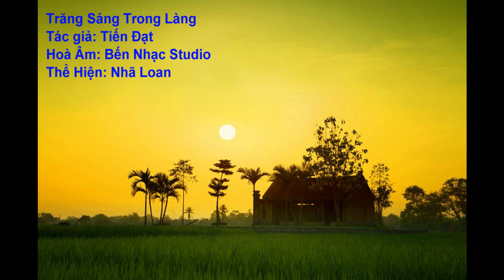Nhã Loan - Trăng Sáng Trong Làng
những đêm trăng ở làng quê là vậy,! rất đẹp, rất yên bình, ai mà không yêu, không thích cho được. Trăng quê hiền lắm! Có thể làm bạn, làm tri kỷ với bất cứ ai, kể cả với những người cô đơn nhất trên thế gian này. Nhớ lắm ánh trăng quê. Dẫu cho ngày mai có đi đâu, ở đâu thì tôi vẫn muốn được một lần về lại quê hương, được ngắm ánh trăng quê để tìm chút cảm giác yên bình, thanh lọc tâm hồn và hơn nữa là được sống lại tuổi thơ đã xa xôi một thời…